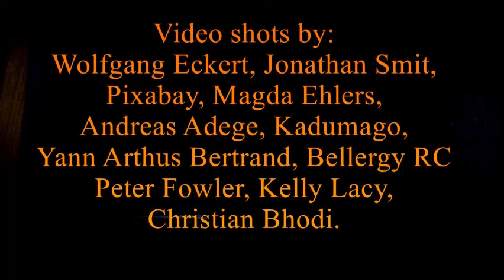Beautiful Music,Relaxing Instrumental Music,Soothing Music,Stress Relief " The Gifts of The Nature "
Beautiful Music, Relaxing Instrumental Music,Soothing Music, Stress Relief, Soothing Relaxation " The Gifts of The Nature " by phitranMXMusic
I read all of my comments and love hearing from you.
We are all so happy you are here with us and we welcome you to our channel of peace.
I hope you enjoy my video.  Thank you. : )
● WELCOME to Enjoy Relaxing Music - Stress Relief - Meditation
● A product of phitranMX
Sneaker Mèo Xám 513 Nguyễn Kiệm, p9, Phú Nhuận
💬 Chat: m.me/ShopMeoXam
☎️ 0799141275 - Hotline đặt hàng